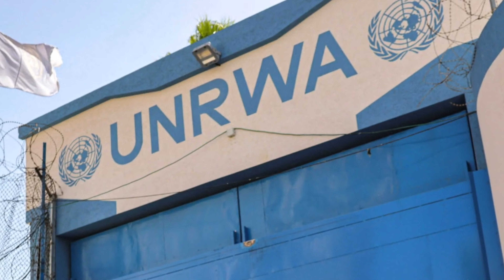Israel has surrounded the city of Gaza – What now?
According to Lieutenant General Herz Halev, the Chief of the Israeli General Staff, only through an invasion of the area can Israel achieve the complete destruction of the Hamas terrorist group.

Since only aerial attacks are insufficient to ensure the neutralization of all the firmly entrenched terrorist elements inside Gaza, for obvious security reasons, Israel did not provide details on how the invasion would unfold. However, the analysis of photos and videos gradually revealed the direction of that advance, with three columns moving simultaneously: one along the coast, another along the Israeli-Sinai border, and a third to the south of the city of Gaza. It was this third column that, on Thursday, November 2nd, surrounded the city of Gaza from the south, preventing terrorists from entering or leaving the city.
As I've mentioned in other videos on this channel, the siege of that city was a central element in the Israeli invasion since it's in the city of Gaza where the main depots, tunnels, and command centers of Hamas are located. If Israel's goal is indeed the complete destruction of that terrorist group, the Gaza siege was a necessary step.
With the city now surrounded, an important question arises: what will the Israeli defense forces do next? The most immediate and straightforward answer would be to commence a full-scale invasion of the city of Gaza. However, for Israel, it's still too early for that. By encircling the city of Gaza from the south, the Israelis prevent the entrenched terrorists inside from receiving reinforcements, weapons, and ammunition. It's important to note that the terrorists had been anticipating this siege and had prepared for this moment by stockpiling a massive amount of provisions within the city since the beginning of the conflict.
Hamas had looted everything it could from the Palestinian civilians in Gaza, including fuel, food, and medicines that were stored in UN facilities and intended for the civilian population. All of this was stored in the only places that Israel cannot bomb with full force: the hospitals, which are filled with civilians.
From these locations, weapons and ammunition are sent to the outskirts of the city of Gaza, where Israeli columns are currently positioned. All of this is reaching these locations through the extensive network of Hamas tunnels, with recent videos showing Palestinian terrorists attacking Israeli columns directly from these tunnels in the city suburbs.
Therefore, if the Israelis were to simply advance now with full force towards the city center, they would face fierce resistance from Hamas, with heavily armed terrorists, and most importantly, they are hidden behind hundreds of thousands of civilians who are being forcibly kept in the central area of the city.
At the same time, the Israeli rear is constantly being attacked through the aforementioned tunnels that reach the city's suburbs. In this scenario, the Israelis would be facing two combat zones: one towards the city center and the other in the rearview and supply lines, a type of combat that causes nightmares for any military commander. Therefore, the next step for the Israelis at this moment is not to advance directly against the center of the city of Gaza but to first ensure that the siege is truly complete and that the terrorists cannot escape or receive reinforcements from the south.
And equally important is to locate and destroy as many tunnels near the Israeli rear as possible. With this accomplished, Israeli troops will be secure to advance towards the city center of Gaza. That's why Israeli military commanders have repeatedly stated that this war will be very long and exhausting because it will involve, in this initial phase, a genuine needle-in-a-haystack search in a vast territory with dozens, potentially hundreds of tunnel entrances and exits scattered all over the area. Each one of them needing to be carefully demolished to prevent armed terrorists with grenades, rifles, and RPGs from coming out, as is currently happening at this very moment.

The Israelis have not given any hints about the duration of this first phase, which involves clearing the tunnels and reinforcing the siege to the south of the city. However, considering the strength of Hamas in the area, with sources indicating that there may be 10,000 to 15,000 armed terrorists in the city, and the level of preparation of these highly motivated and heavily armed terrorists, the expectation is that this phase will take many more weeks. The phase of entering the city towards the center promises to be even longer and more grueling, as the Israelis will be facing terrorists cornered and hidden behind crowds of frightened civilians.As many Israeli officials have stated repeatedly, this will not be a quick or easy war, but it is a necessary one. It's not just about freeing Israel from the threat of Hamas but also about liberating the Palestinians from a terrorist group that seeks nothing but war and destruction.